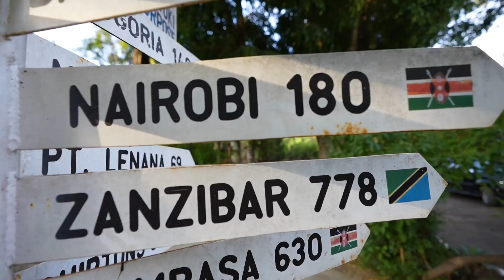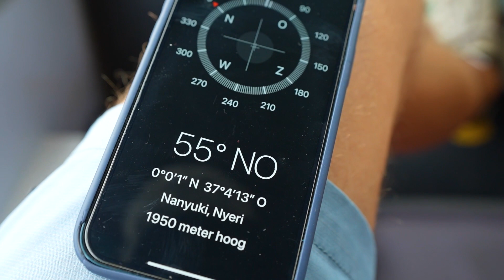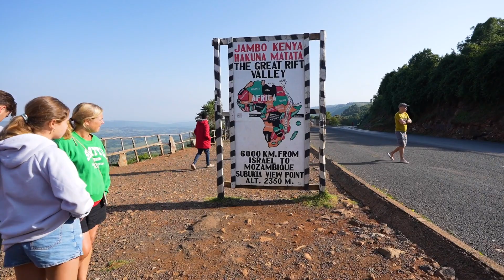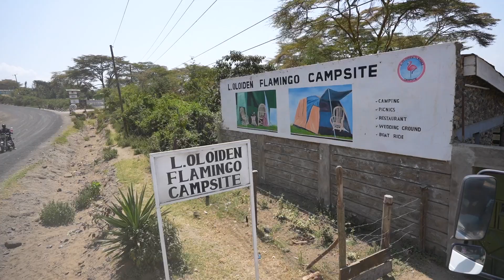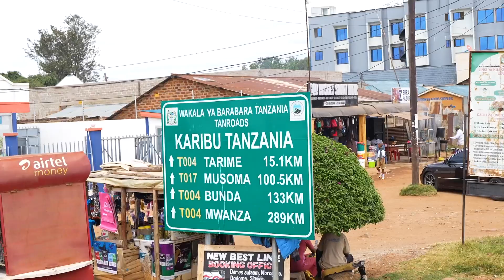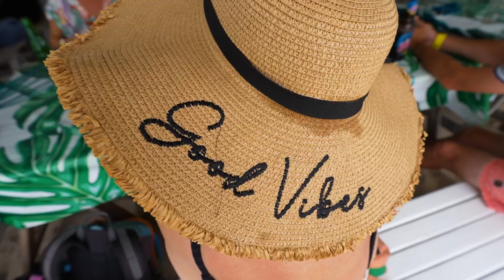Safari Meets Family: 23 Dagen Wild, Cultuur en Plezier in Kenia, Tanzania and Zanzibar! 🐾🎒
Waarom helemaal naar Kenia en Tanzania reizen als je lui vanaf de bank ook alle sights and sounds en met name de fauna kan spotten door te kijken naar deze video.

Safari Njema!

🌍 **Safari Meets Family: 23 Dagen Wild, Cultuur en Plezier in Kenia & Tanzania & Zanzibar! 🐾🎒**

Ben je klaar voor een onvergetelijke familiereis door de adembenemende natuur van **Kenia, Tanzania en Zanzibar**? In deze video nemen we je mee op een 23-daags avontuur dat perfect is voor gezinnen die houden van **avontuur, wildlife** en culturele ontdekkingen.

Van de uitgestrekte savannes van de **Masai Mara** en de imposante vlaktes van de **Serengeti**, tot de krater van de **Ngorongoro Conservation Area**: deze reis zit boordevol magische momenten. Kom oog in oog te staan met de 'Big Five', bewonder duizenden flamingo's bij **Lake Nakuru**, en geniet van de vriendelijke bevolking en eeuwenoude tradities van de Maasai.

De reis eindigt op het tropische paradijs **Zanzibar**, waar je samen met je gezin kunt ontspannen op witte zandstranden, snorkelen in turquoise wateren en genieten van de Swahili-keuken.

Deze video is ideaal voor families die hun volgende **safariavontuur** plannen, natuurliefhebbers die dromen van **kamperen onder Afrikaanse sterren**, en reizigers die een georganiseerde **groepsreis** zoeken. Laat je inspireren door de rijke natuur en cultuur van deze onvergetelijke bestemmingen!

📌 **Keywords**: Kenia en Tanzania reizen, safari met familie, Serengeti, Zanzibar, Masai Mara, Big Five, kamperen in Afrika, familiereizen, avontuurlijke vakanties, groepsreizen, travelvlog, Swahili cultuur.

🌟 **Kijk nu en ontdek de magie van Afrika met je gezin!**